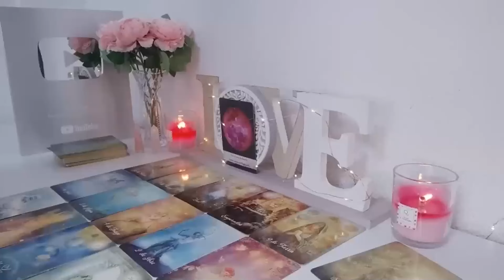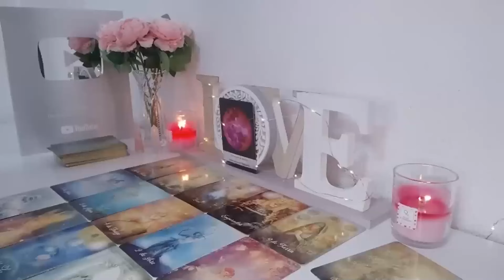SAGITTARIUS🥶⚠️WHAT HAPPENS ON TUESDAY WILL SHOCKS THE HECK OUTTA YA🔮MY GOD😱 JULY 2024 TAROT